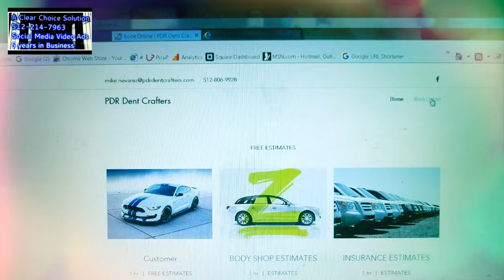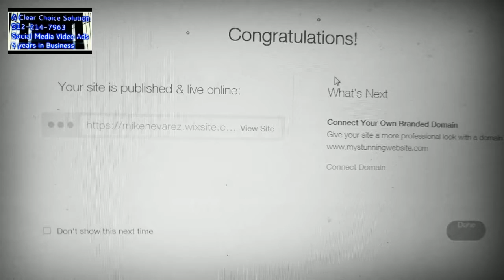PDR Paintless Dent Repair, Auto Hail Estimates, Hail Repair, Insurance approved, Video provided